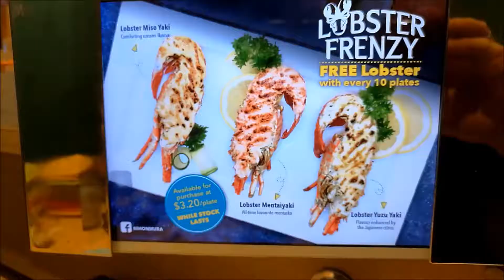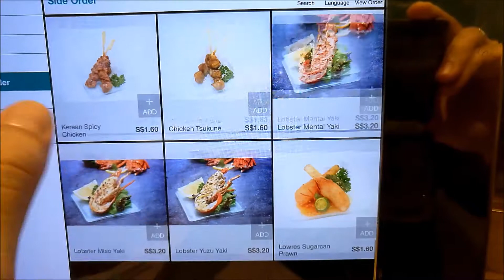Nihon Mura Express にほんむら エクスプレス Cathay Cineleisure Orchard B1 Somerset Singapore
Nihon Mura Express にほんむら エクスプレス
Cathay Cineleisure Orchard B1
Somerset Singapore